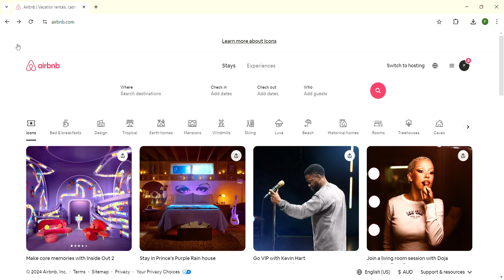How To Make Money On Airbnb Without Owning Any Property (Full Guide)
Want to make money on Airbnb without the hassle of owning property? This video will show you how! Discover creative strategies like property management, co-hosting, and renting out your own space. Learn how to maximize your earnings, attract guests, and build a successful Airbnb business.

00:00 intro
00:15 airbnb without owning property